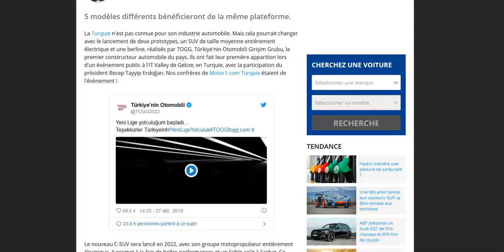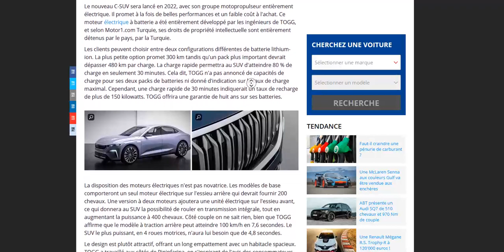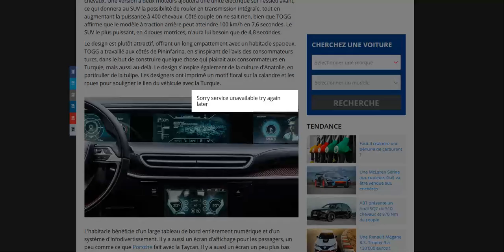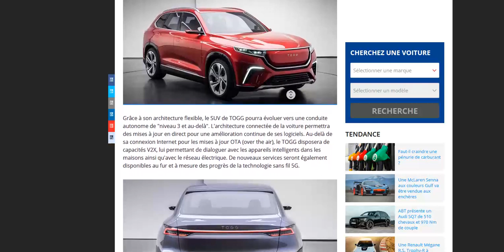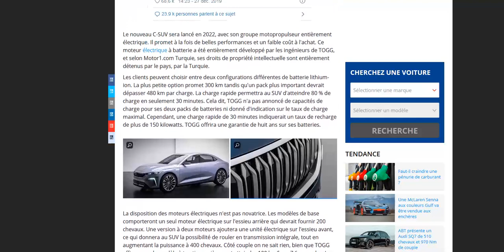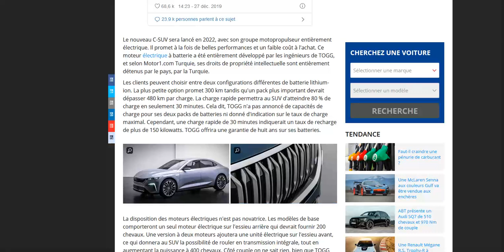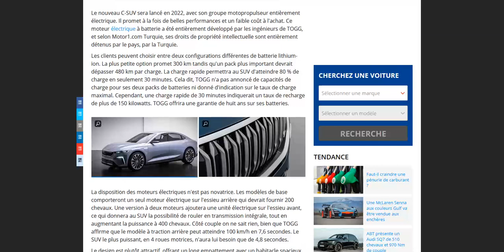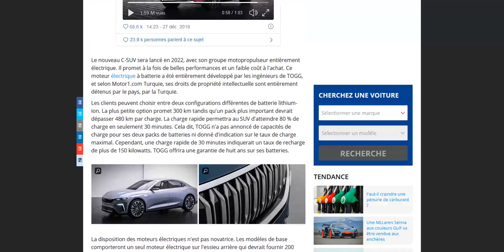La marque Turque TOGG, présente deux véhicules électriques !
Une berline et un SUV qui seront lancés en 2022 !